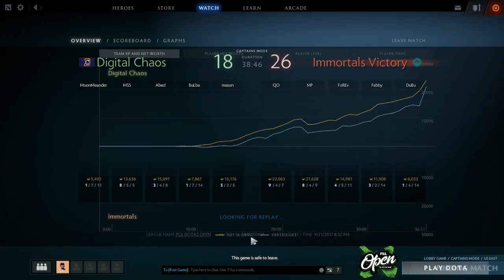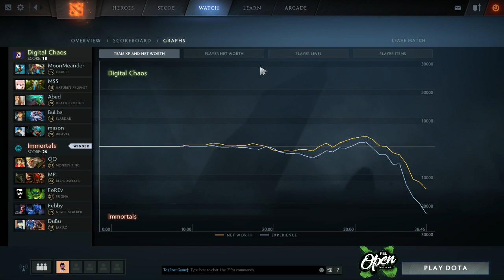DC vs IMT Game 3 - PGL Bucharest NA Qual. Semifinal